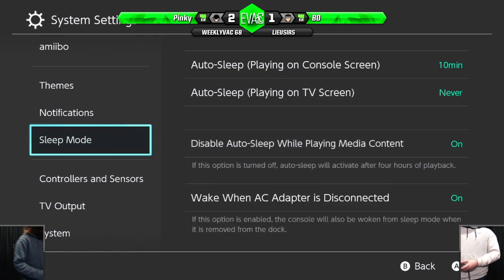WeeklyVac 68 - SSBU - BD (Snake) vs Pinky (Joker)